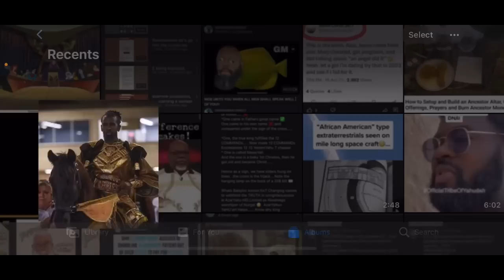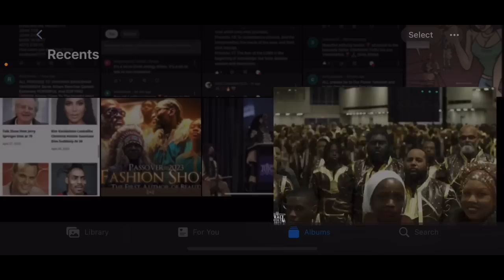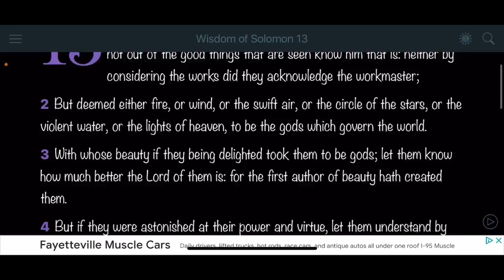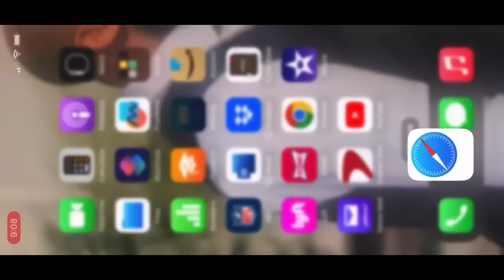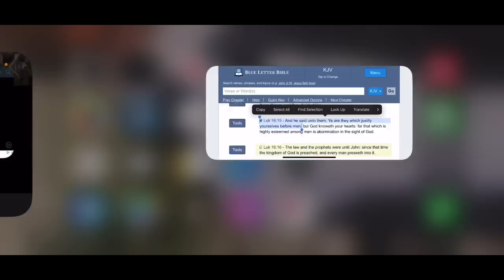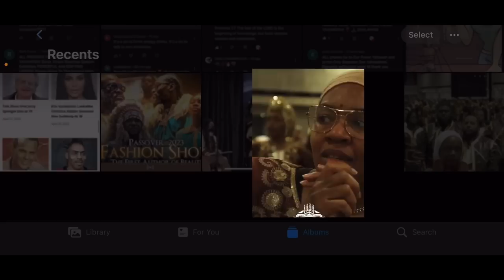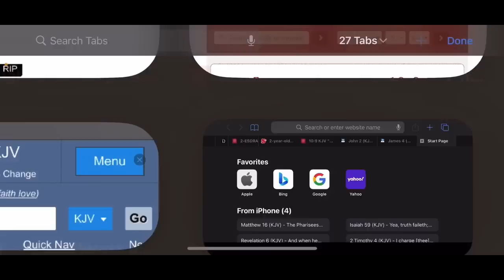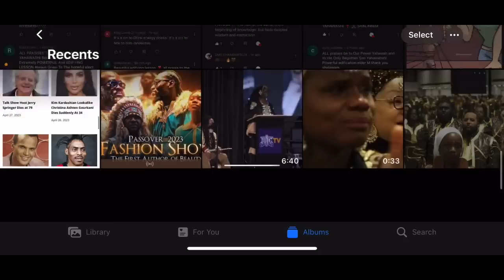HIGHLY ESTEEMED AMONG MEN, ABOMINATION TO THE LORD!!